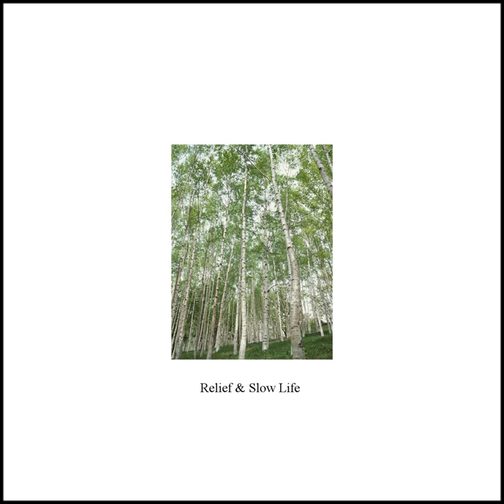Scorpion and Refresh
Scorpion and Refresh · Slow Life Music Laboratory

Relief and Slow Life - Single